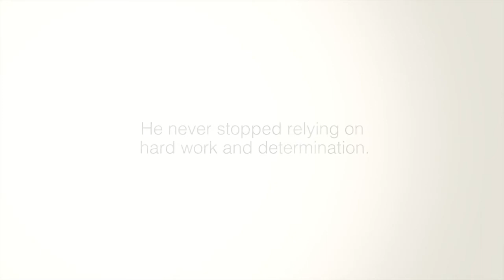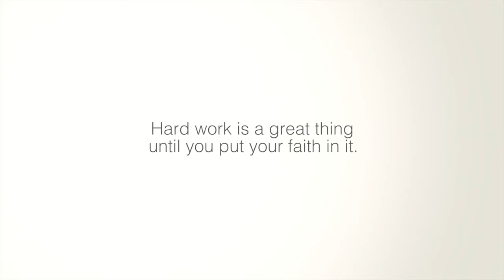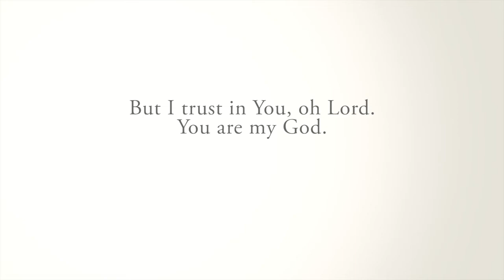Scott Linebrink—My Story (HD)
Please follow @The_Increase on Twitter!
Scott Linebrink shares his thoughts on a baseball career that once seemed unlikely to him, giving all glory to God and sharing an insightful illustration that is as encouraging as it is challenging.